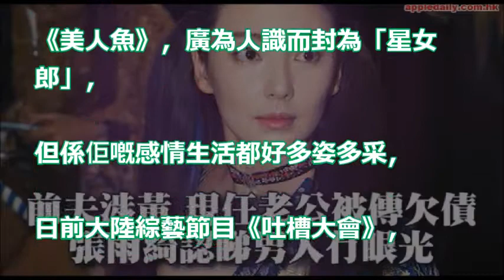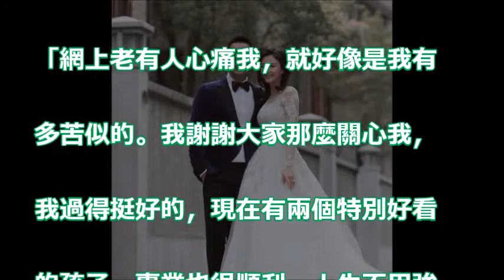【嫁過兩次】前夫涉黃 土豪丈夫傳欠債 張雨綺認睇男人冇眼光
《吐槽大会》第二季完整版：[第8期]张雨绮自嘲看男人眼光不准，王岳伦被怼靠老婆